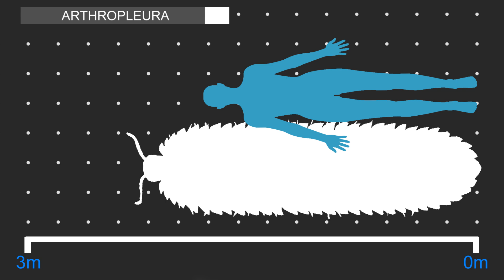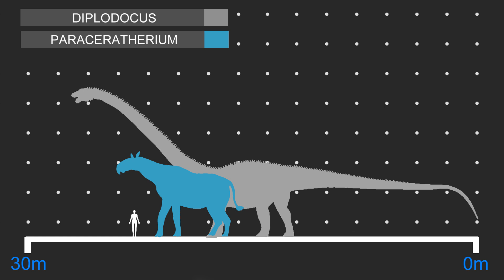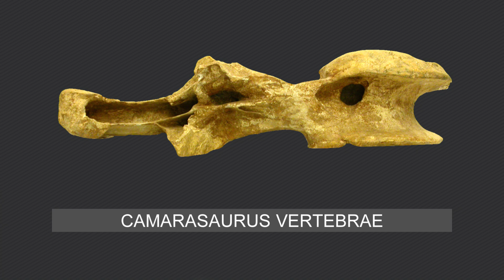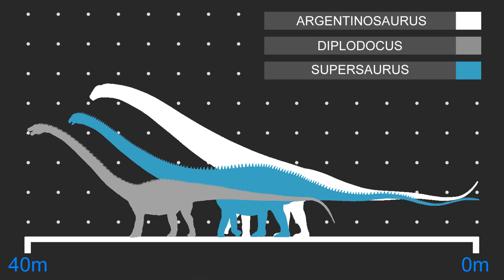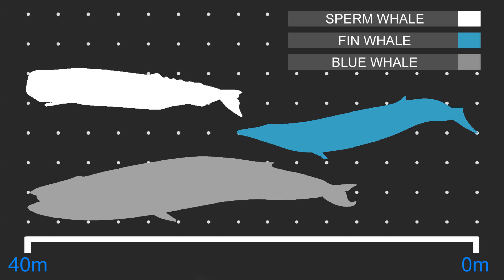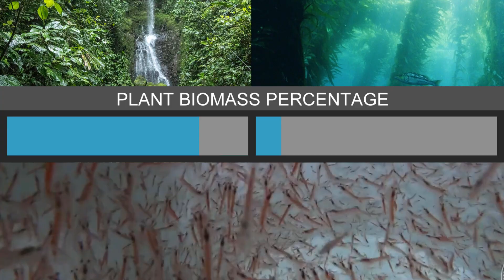How Big Can Animals Get?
Some Art work has been altered for the purposes of bettering them for video format; these alterations were done independent from the artists who created the original work, so they are not responsible for any inaccuracies. if there are any.

Sauropods were the largest land animals that ever existed but how did they get this big? Why haven’t animals ever got that large again? And what can giant ocean going animals teach us about the biology of animal size limits?